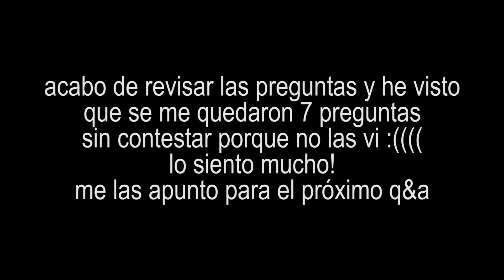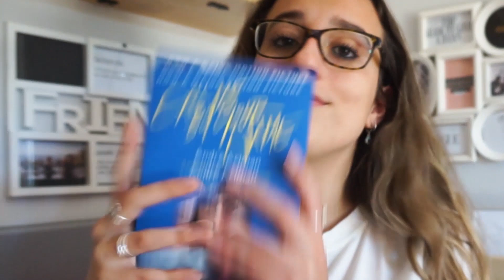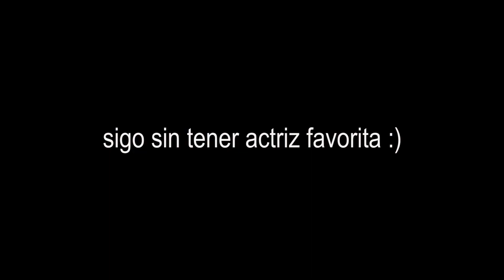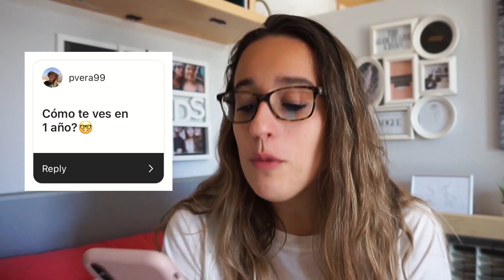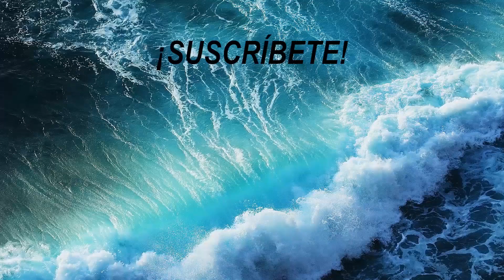¿PUEDO VIVIR DE REDES SOCIALES? ¿MI MAYOR SUEÑO? | PREGUNTAS Y RESPUESTAS 2021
¡ÁBREME!

hey! qué tal?
hoy os traigo este preguntas y respuestas que ya hacía tiempo que no subía uno. os dije por instagram que me preguntarais cosas que os gustaría saber de mí, de cualquier tipo para poder hacer un preguntas y respuestas muy completo y diverso. ¿cuál es mi mayor sueño?

coontesté a todas las preguntas que consideré adecuadas porque algunas no me parecían relevantes. no sé cómo se me olvidó responder a 7 pregunta, así que espero tenerlas en cuenta para el próximo preguntas y respuestas porque eran preguntas muuuy interesantes! muchísimas gracias a todos los que participasteis!

GRACIASSSSSSS!!